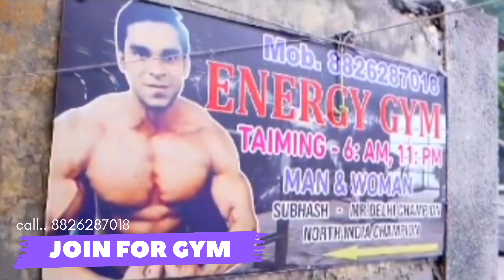6 EXERCISE || BACK WORKOUT || FOR BEGINNERS || GYM BODY|| JOIN FOR GYM || BY The Subhash Vlogs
hello dosto jisko bhi gym jaoin karna ha please wo mujhe call kare and jisko bhi training Lani ha call me 2 free demo classis

AND INSTAGRAM PA FOLLOW ME 😊

Instagram I'd 👉 @subhashkumar24708